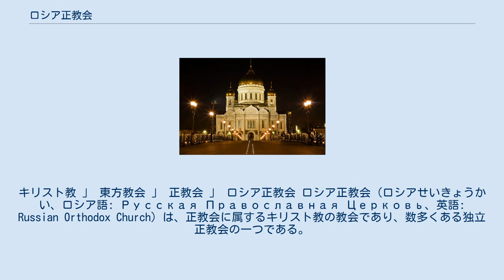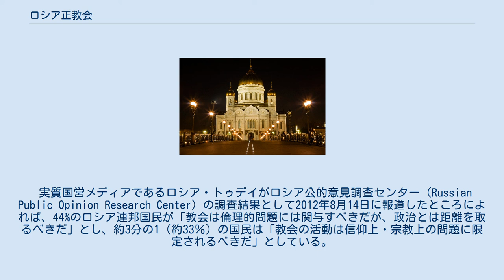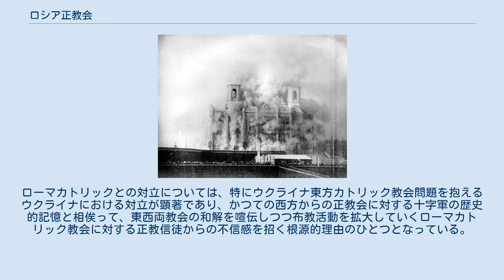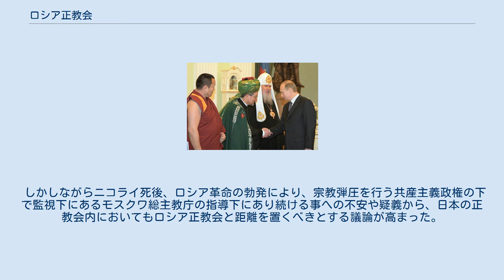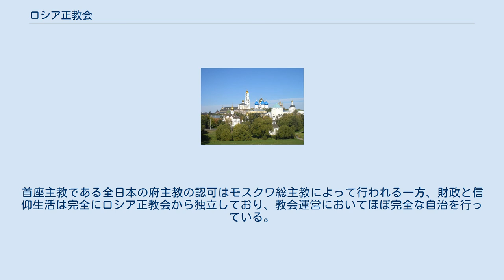ロシア正教会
キリスト教 」 東方教会 」 正教会 」 ロシア正教会 ロシア正教会（ロシアせいきょうかい、ロシア語: Русская Православная Церковь、英語: Russian Orthodox Church）は、正教会に属するキリスト教の教会であり、数多くある独立正教会の一つである。
 正教会は一カ国に一つの教会組織を具えることが原則だが（ロシア正教会以外の例としてはギリシャ正教会、グルジア正教会、ルーマニア正教会、ブルガリア正教会、日本正教会など。もちろん例外もある）、これら各国ごとの正教会が異なる教義を信奉している訳ではなく、同じ信仰を有している。
 教派名は「正教」「正教会」であり、「ロシア正教」「ロシア正教会」は主にロシア連邦・近隣地域を管轄する一教会組織名である。
 本項では日本正教会による訳語を断りなく用いる場合がある。
 17世紀の奉神礼改革に反対し古い奉事方法を守ったために主流派ロシア正教会から追放された古儀式派は、自らこそが正統なロシア正教会だとしている。
 正教会の教会機構図解 ロシア正教会は、教派としては正教会に分類される。
世界史教科書などでは「ギリシャ正教」が一般的に用いられるが、「ギリシャ正教」は誤りではないものの、誤解を呼びやすい呼称である。
 「ロシア正教会」は一教会組織名であり、ロシア正教会独自の教義・教理がある訳ではない。
ロシア正教会における機密（サクラメント）は全正教会で有効と認められる。
従って教派名として「ロシア正教」を用いる事は適切ではない。
 日本の正教会で行われる著名人の埋葬式に際し「ロシア正教会で葬儀を行う」と報道される事もあるが、葬儀が行われる場所が日本正教会の聖堂である場合明らかな誤りであり、「正教会で埋葬式（葬儀）が行われる」といった表現が適切となる。
 同様の理由で海外での正教徒の冠婚葬祭についても、聖堂の所属する地方教会組織・教区が不明な場合、「正教会で結婚式（埋葬式）が行われる」といった表現が適切かつ無難である。
 1931年、ソ連政府の宗教弾圧の一環として、爆破され崩れゆく救世主ハリストス大聖堂 ソビエト連邦の崩壊後に再建された救世主ハリストス大聖堂の夜景（2008年8月、モスクワ川に架かる橋から撮影） 2019年現在、ロシア正教会はコンスタンチノープル総主教庁と新生ウクライナ正教会を除く全世界の正教会とフル・コミュニオンの関係にある、独立正教会である。
 10世紀以前から既にドニエプル川流域にはキリスト教：正教会の伝道は行われていたが、988年のウラジーミル1世によるルーシ人の集団洗礼が一応、ロシア正教会の起点とされる事が多い。
1589年に、モスクワ総主教を戴く独立正教会としての地位をコンスタンディヌーポリ総主教、アレクサンドリア総主教、アンティオキア総主教、エルサレム総主教から承認された。
 2010年現在のロシア正教会は約9000万人の信徒数を擁する世界最大の独立正教会組織であり、その規模は信徒数で第二位の独立正教会組織であるルーマニア正教会（約1900万人）を大きく引き離している。
管轄地域はロシア、ベラルーシ、ウクライナ、カザフスタンをはじめとしたソ連邦に構成していた諸国や、海外のロシア正教会系の教区に及んでいる。
 無神論を標榜するソ連邦時代には一貫して弾圧を受け続け、大多数の聖堂を破壊され、聖職者・修道士・修道女・信徒が虐殺されるなどの甚大な被害を受けたロシア正教会であるが、ソ連邦崩壊後には復活を遂げ、教勢を増している。
 ロシア正教会の指導者はモスクワ総主教（モスクワおよび全ロシアの総主教）。
現在の総主教はキリル1世である（2009年2月1日より）。
 ウクライナ正教会 (モスクワ総主教庁系)は事実上の自治正教会、日本ハリストス正教会は自治正教会となっており、これらはモスクワ総主教の庇護下にありつつも財政的に完全に独立し、大幅な裁量を持つ自治を行っていた。
2007年には在外ロシア正教会との和解が成立し、在外ロシア正教会はモスクワ総主教の庇護下で自治正教会に準ずる扱いを受けていた。
ただし、2018年のウクライナ正教会のロシア正教会からの独立をめぐって合意が満たせずに決裂。
ロシア正教会はコンスタンチノープル総主教庁との断絶を決定し、日本ハリストス正教会がこれに続いたため東方教会は大分裂の危機を迎えてい...